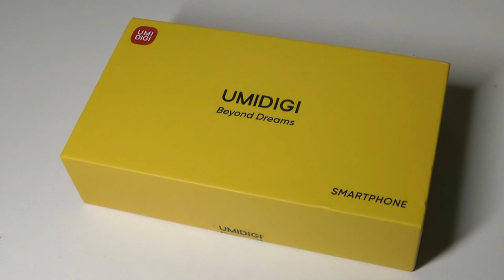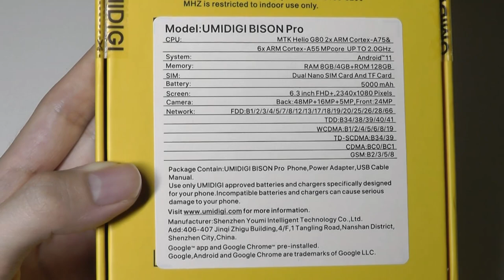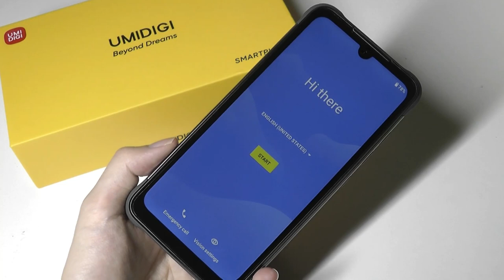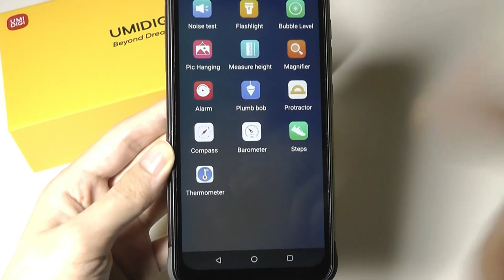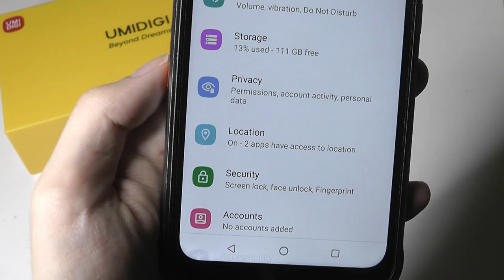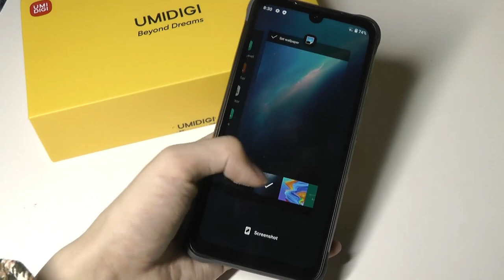Unboxing: Umidigi Bison Pro - Rugged Android Smartphone - First Impressions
First look @ the Umidigi Bison Pro Budget Rugged Smartphone
Other products

Details:
【8GB RAM + 128GB ROM, ANDROID 11】 BISON Pro Equipped with 8g+128GB ROM Android 11 MediaTek, Helio G80, rear camera 48MP+16MP+5MP rugged smartphone, 128GB large memory provides you with enough space to store a large number of photos, videos and movies. While playing games, watching dramas or taking pictures, you can enjoy the ultimate experience.

【IP68/IP69K GRADE 360 All ROUND PROTECTION】UMIDIGI BISON Pro is an upgraded rugged phone built strong to withstand harsh conditions and rough handling, meets military standard for dust, shock, water, humidity, solar radiation and temperature extremes, make withstand 1.8 meters drops. The tough BISON Pro mobile phone against the rigor of your job site but also meet your business smartphone needs.

【NFC & GOOGLE PAY & One operating system, two modes】 UMIDIGI BISON Pro unlocks the smartphone to support Google Pay. With the help of NFC function, wireless payment, fast data transmission, and the door can be opened without a key. Long press the key on the side to switch between normal mode and outdoor mode at any time, providing users with the safest and most convenient way to switch experience at any time.

【5000mAH LARGE BATTERY】 The waterproof unlocked mobile phone is equipped with 5000mAH battery. Whether it is watching movies, playing games, viewing navigation or making calls, UMIDIGI BISON Pro can provide you with the power you need. Adventurers no longer need to worry about running out of batteries when exploring the wild.

【CUSTOM BUTTON + UNDERWATER /GLOVES MODE】You even set the customized button to quick access to SOS emergency, PTT button, flashlight and recording etc., it is convenient and practical for any outdoor activity and work. Not only, the mobile phone supports underwater mode, there still have the gloves mode which means you can touch screen of the device while wearing gloves.

UMIDIGI BISON Pro Global Edition Rugged Smartphone:
CPU：MediaTek, Helio G80, 2x ARM Cortex-A75 + 6x ARM Cortex-A55 MPcore, up to2.0GHz
GPU：ARM Mali-G52 2EE MC2, up to 950MHz
Battery：5000mAh
RAM：4GB / 8GB, LPDDR4X dual channel
ROM：128GB, EMMC 5.1(up to 256GB)
Resolution：FHD+ 2340*1080
NFC, GPS, Bluetooth, WiFi, 4G LTE
High-Precision Bosch Altimeter & Barometer

Sony 48MP Ultra Wide Triple Camera
48MP Main Rear Camera: BISON Pro features a 48MP main camera with an aperture size of f/1.8.

16MP Ultra Wide Angle Camera: Use the 117°wide angle 16MP camera to take stunning, cinematic photos with a full field of vision.

5MP Macro Lens: The macro camera captures any subjects less than 2.5cm with high definition and low distortion.

24MP Sony High Resolution Front Camera: The 24MP front camera for selfie with AI beautification function adjusts the lighting, skin color, texture details on your face. Includes underwater camera mode + night mode.

UMIDIGI BISON Pro Waterproof, Dust Proof, Drop-Proof
The unlocked smartphone is durable, supports underwater shooting, and can withstand harsh environments. IP68 means it can be waterproof for up to 30 minutes in up to 1.5 meters of water and protects against dust, dirt and sand. IP69K enables the phone to withstand the hot steam washing test, resisting high water pressure of 100 bar (1450 psi) and high water temperature of 80°C. It has also obtained MIL-STD-810G military standard certification and can withstand drops of up to 1.8 meters.

Android 11 Unlocked Smartphone
BISON Pro runs the latest Stock Android 11,giving you powerful device controls and easier ways to manage conversations, privacy settings.

Glove mode
With enhanced touch capabilities on UMIDIGI BISON Pro, you are allowed to get more done with gloves in cold and wet conditions.

Liquid Cooling System 2.0
The new upgraded 4-layer liquid cooling system enables higher heat dissipation performance. It doubles the heat dissipation area compared with the previous generation, ensuring high performance all the time, even while heavy gaming.

Customized button
Unlocked Cell Phone with customizable buttons can be set according to your ideas, also meet your business smartphone needs.

It is a reliable companion for outdoor enthusiasts such as rock climbing, mountaineering, surfing, kayaking and other high-risk activities!

Leap in Speed, Lead with Photography
Helio G80 Up to 8GB+ 128GB | Sony 48MP Al Triple Camera Sony 24MP Selfie Camera | IP68 & IP69K Infrared Thermometer 2.0

Boost Your Gaming Performance
The MediaTek Helio G80 gaming processor incorporates powerful CPU, GPU and Al performance, which is capable of multi-tasking and massive data processing and works in concert for better user-experience and longer gameplay.

HYPERENGINE
With the benefits of HyperEngine technology, now you can enjoy a more fluid and responsive gaming experience and longer gameplay.